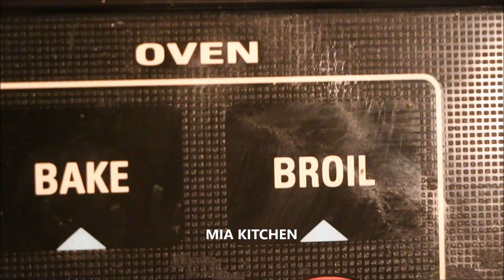How To Make Chicken Shawarma - Eid Special